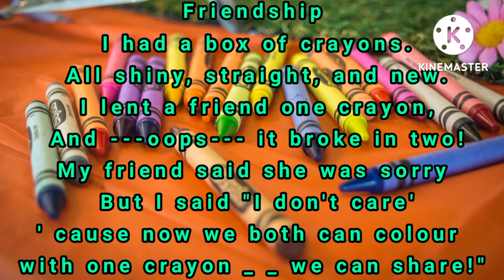Friendship Poem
Friendship Poem with sound in English learn for kids.